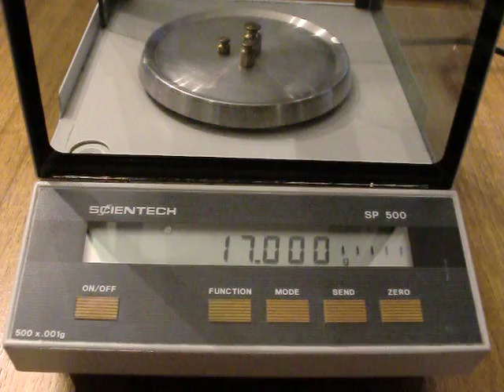Scientech SP 500 Precision Balance Digital 500 x .001g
Scientech video showing accuracy.